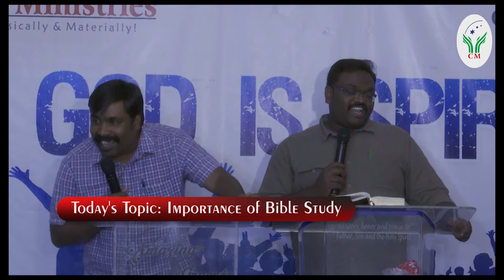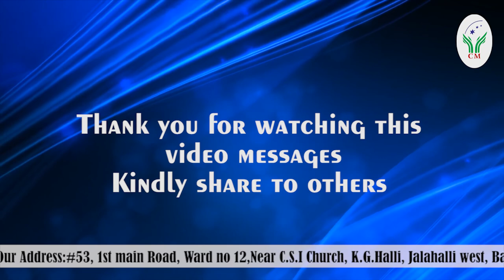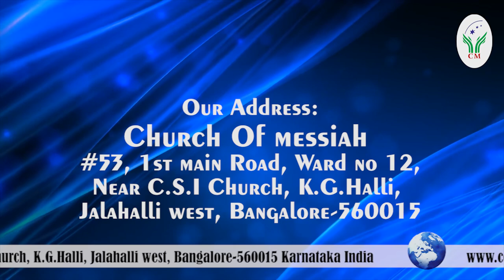Importance of Bible study (Kannada & Tamil Christian Divine Messages And Teachings)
God revealed Divine Christian Teachings and Messages.
Bible Teaching in Kannada and Tamil This video is all about Bible Teaching by Pastor Kanmani Raj.
Our Address: Compassion Ministries Church of Messiah #53, 1st main road, ward no.12, Kammagondanahalli, Jalahalli west, Bangalore -560015 Karnataka India
Special Teachings and Bible studies:
Our activities: Sunday: service 9:00 am –
2nd Sunday Evening 4:30pm: Teens & youth Meet –
3rd Sunday Evening 4:30 pm Men’s Meet –
 4th Sunday Evening 4:30pm Women’s Meet –
Tuesday: bible study 7.00 pm –
 Friday Morning 10:00 am: Fasting Prayer –
Saturday: children bible school 4:30 pm –
Saturday: 7:00 pm sanctification prayer